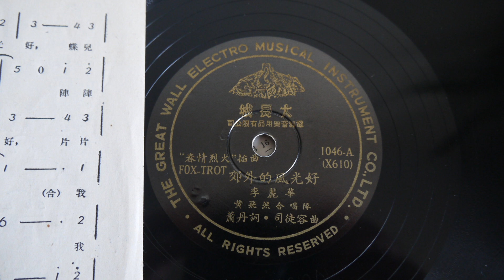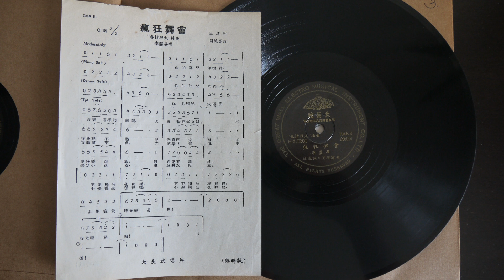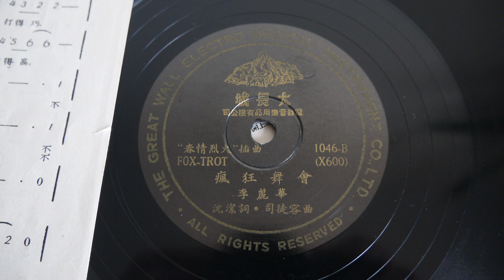78RPM - Li Li-Hua 李麗華 ‎– 郊外的風光好 Great Wall 1046 (1954) film "春情烈火".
李麗華 ‎– 郊外的風光好 / 瘋狂舞會
Label:
Great Wall Record ‎– 1046
Format:
Shellac, 10", 78 RPM
Country:
Hong Kong
Released:
1954
Genre:
Pop
Style:
Vocal
Tracklist
A 郊外的風光好
Chorus – 黃飛然*
Composed By – 司徒容
Lyrics By – 蕭丹
B 瘋狂舞會
Composed By – 司徒容
Lyrics By – 沈潔
Companies, etc.
Record Company – The Great Wall Electro Musical Instrument Co. Ltd.
Notes
Comes with Insert.
Soundtrack for the 1954 film "春情烈火".